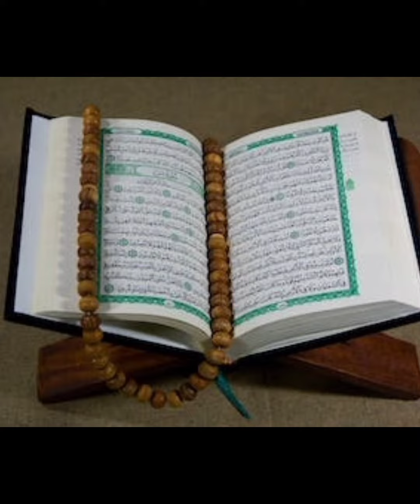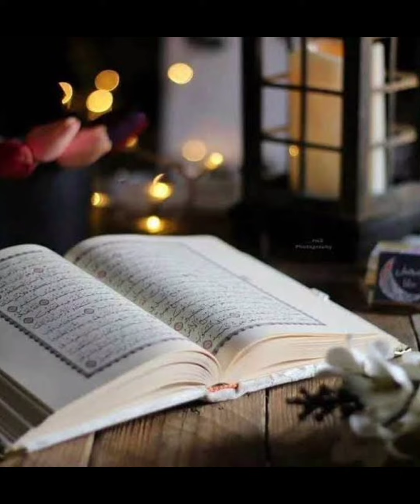نبی کریم صلی اللہ علیہ وآلہ وسلم کی درد کے لیے بتائی ہوئی دعا بیماری سے نجات کے لئے دعا